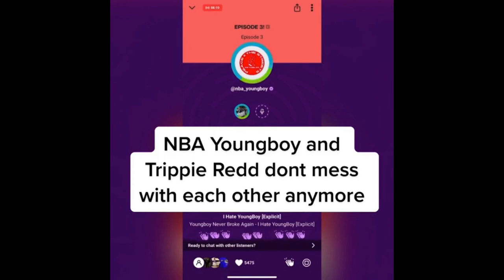NBA YoungBoy Says He Don't Mess with Trippie Redd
NBA YoungBoy speaks on his relationship with Trippe Redd on his Amazon Amp Radio Show.